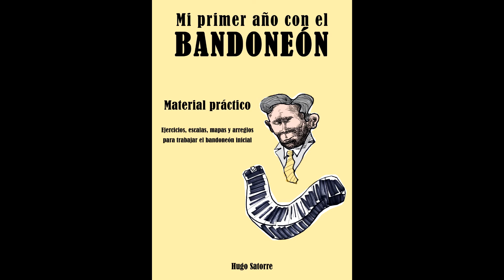Mi primer año con el bandoneón Material práctico 2 1 6 EJERCICIOS INICIALES